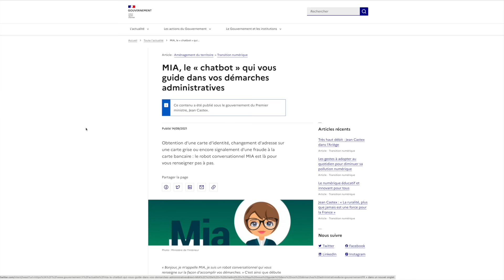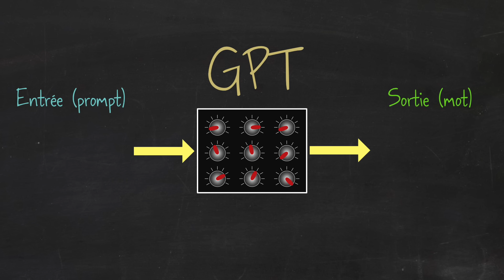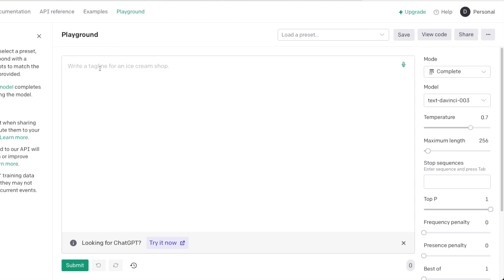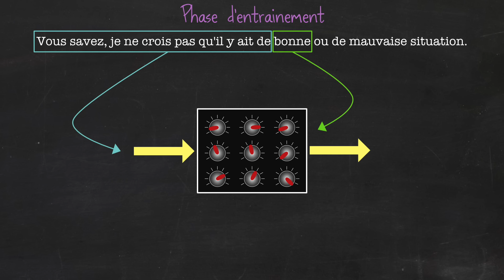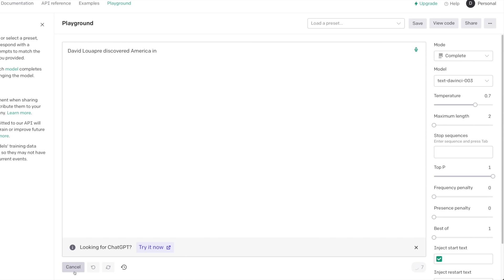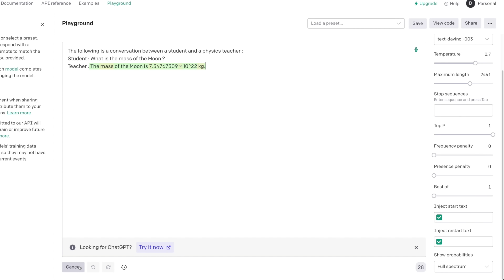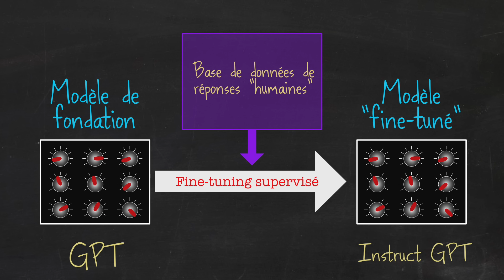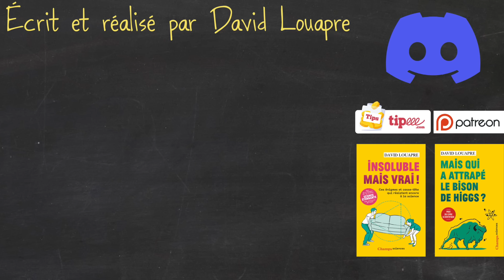Ce qui se cache derrière le fonctionnement de ChatGPT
Je vous explique les bases de ChatGPT, et comment il a été conçu à partir du modèle de langage GPT.